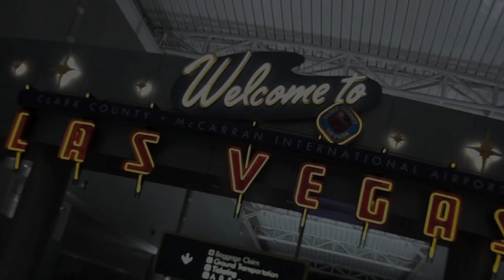HOW TO GET A 17 TONNE TANK INTO AN EXHIBITION HALL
One of the characteristics of Grenade's presence at the big Expos and exhibitions is to have an authentic military tank on our stand.  Which can lead to the small problem of how to get a giant tank into an exhibition hall.  Here's how we did it at the Olympia Expo in Las Vegas.   It's a 17 tonne, ex-US army M551 Sheridan tank which had last seen service in Vietnam, and was a popular feature for the thousands of visitors who came to see us at the show.
Next stop for Team Grenade is the Swedish Fitness Expo in Gothenburg on Dec 3 and 4th.   If you're visiting the show, come and say hello.  You'll find us by the tank.   Wherever Team Grenade goes, a tank is never far behind.